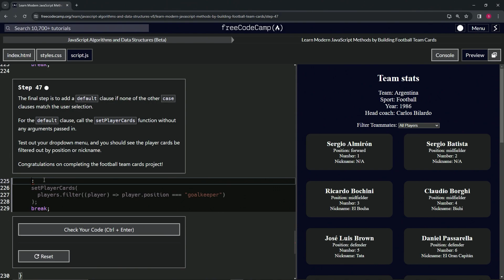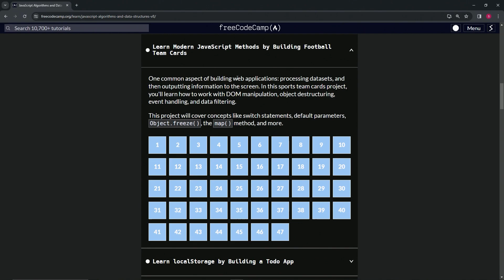Learn Modern JavaScript Methods by Building Football Team Cards: Step 47 | freeCodeCamp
🌟 "Completing the Journey: The Final Touch on JavaScript Player Cards" 🌟

🔍 As we arrive at Step 47, the culminating point of our "Build Your Own Football Team Cards" series, we reflect on the journey that has brought us here, enriched with lessons, challenges, and triumphs. This tutorial is dedicated to implementing the final piece of our dynamic filtering system—a default clause within our switch statement. By calling the `setPlayerCards` function without any arguments in the default case, we ensure that all player cards are displayed when selections do not match any specific case. This inclusion guarantees a comprehensive user experience, allowing for a full exploration of the team regardless of the filter applied. As you test out the dropdown menu, witness the seamless filtering of player cards by position or nickname, a testament to the project's success and your growth as a developer.

📌 Embracing Comprehensive Inclusivity:

The addition of a default clause signifies the project's commitment to inclusivity, ensuring that no player or position is left unacknowledged. This feature embodies the spirit of the game—unity and collective strength, allowing users to appreciate the team in its entirety or in detailed segments based on their interests.

📊 Mastering Dynamic Content Display:

This final step underscores the mastery of dynamic content display you've achieved through JavaScript. The project now stands as a robust, user-responsive application that adeptly handles user interactions to present content in a tailored, engaging manner, reflective of the diverse interests of football fans.

✏️ JavaScript: A Tool for Creative Solutions:

The completion of this project showcases JavaScript's role as a versatile tool for developing creative, interactive web solutions. Through your work, you've illustrated how effectively JavaScript can be used to bridge user preferences with dynamic content, enriching the web experience with personalized interactions.

📘 Celebrating Your Development Journey:

Reaching this milestone marks a significant achievement in your web development journey, showcasing not only your technical skills but also your commitment to creating engaging, user-centric web experiences. This project encourages ongoing exploration and innovation, with each step having contributed to a deeper understanding of JavaScript and its applications in web development.

🌍 Sharing Your Success and Insights:

As you celebrate the completion of the football team cards project, share your success and the valuable insights gained with our community of developers and football enthusiasts.

📈 Inspiring Through Achievement:

We invite you to showcase your completed football team cards project, a testament to your dedication, creativity, and skill in web development. Your journey serves as inspiration to others, demonstrating the power of perseverance, learning, and the application of JavaScript in bringing engaging, dynamic web projects to life.

Congratulations on successfully completing the football team cards project! Your achievement paves the way for future explorations in web development, armed with a deeper understanding of JavaScript and a proven track record of creating responsive, user-focused web applications.